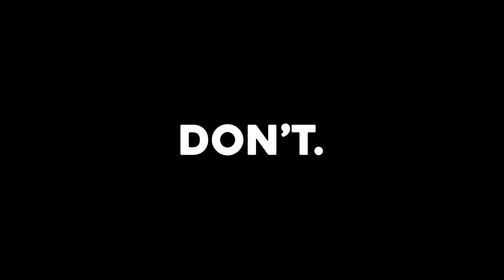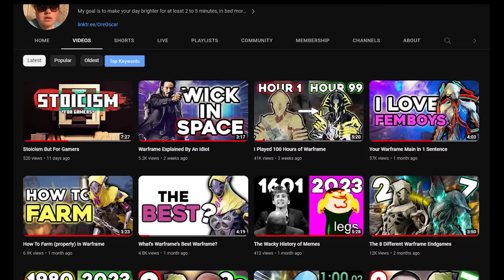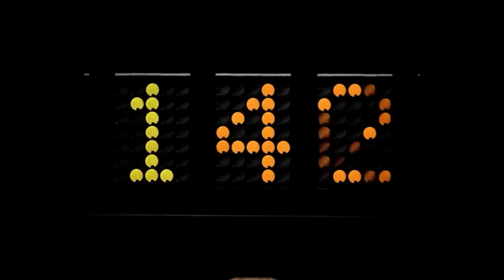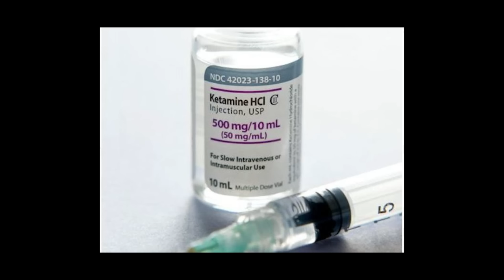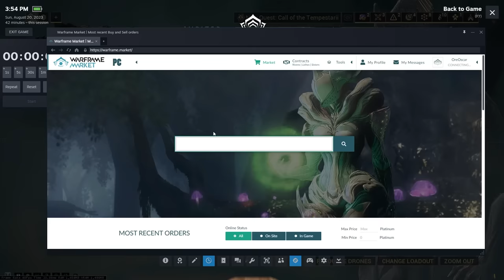I Played 100 Days of Warframe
𝐀𝐍𝐓𝐈𝐌𝐀𝐓𝐑𝐈𝐗 (community server + learn how to make money online and start your own channel now)

☟ 𝗖𝗿𝘆𝗽𝘁𝗼 𝗦𝘂𝗽𝗽𝗼𝗿𝘁 𝗔𝗱𝗱𝗿𝗲𝘀𝘀𝗲𝘀 (If you on that type beat) ☟

BTC: bc1q6ajwkys0fkgvkgq333efh2hqevrtj298s7m4z4
ETH: 0x4777935eA407BDB6C06D2419846Dc5b2a4511fA2
XMR: 47PPbyCBzHnRYfRBPq2tnJGxHtdfcjcAjQ8jHL7B9HACTzMJdhKvSmZXrMZVNcbpw1Ucf5FFG8eUHZqwWaGx37fcHEppUW3

If you want to support me through steam the official link is here:

Warframe is an amazing video game from the creators of unreal tournament 2003, digital extremes.

Warframe is an MMO RPG, but it's more than that, it's a video that contains every single game I've ever played, GTA V, Call Of Duty, and so much more.

Some notable creators that have played Warframe are @CouRageJD, @Pupsker, and @penguinz0, the most notable of which is obviously @penguinz0.

Step into the futuristic universe of "Warframe," a free-to-play online action game that has captivated millions. With a staggering 135,000 monthly searches, Warframe is more than just a game—it's a community. Whether you're trading rare items in the "Warframe Market" with 110,000 searches or seeking knowledge from the Warframe Wiki with 22,200 searches, there's always something new to discover.

Curious about cross-platform capabilities? "Warframe Cross Save" and "Warframe Crossplay" are hot topics, with 18,100 and 9,900 searches respectively. Dive deep into the game's mechanics with the "Warframe Tier List," a sought-after topic with 18,100 searches. Engage with the vibrant "Warframe Reddit" community, a hub with 12,100 monthly searches.

Resource farming is crucial. Discover where to find "Warframe Argon Crystals" and "Neural Sensors," each topic drawing 6,600 searches. Need in-game bonuses? "Warframe Codes" is a popular query with 6,600 searches. Enhance your gameplay with the best "Warframe Builds," a topic that intrigues 4,400 players monthly.

For those looking to trade, "Trading in Warframe" and "Warframe Trading" are essential topics, each with 4,400 searches. And if you're wondering about cross-platform play, "Is Warframe Crossplay?" is a burning question with 4,400 monthly searches.

Join the ranks of Tenno warriors and navigate the solar system in your Warframe. From intense battles to intricate trading systems, Warframe offers a unique blend of action and strategy. Dive in and uncover the mysteries of the Orokin era today!

Real Talk:

I don't do this for money, I do this purely because I love seeing the reactions I get from my viewers when I release a good video, and I'm happy that I've made some of you laugh, and more importantly, I'm happy that some of you have joined me on this journey.

I still get comments like "How do you only have x subs?" and honestly man I have no idea, but if you really went the whole way down, this deep into the comments to read this, then all I can say is, my goal isn't to get millions of subs and be on top of YouTube, it's simply to make the content I enjoy, and maybe make some people laugh as well.